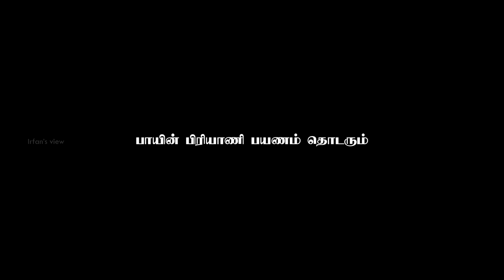₹10 Bhai Biriyani with Chicken in Chennai 😱 - Irfansview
Bruh!! really?? you looking for the location here?
have a happy April 1st 😘